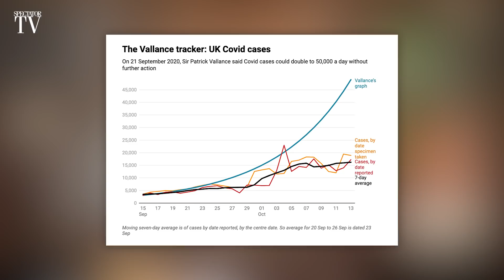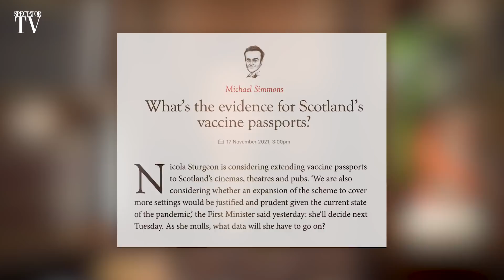Omicron outbreak & party pandemonium - The Week in 60 Minutes | SpectatorTV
Kate Andrews is joined by Dame Carol Black, Department for Health advisor; Iain Duncan Smith, Conservative MP; Spectator contributor Owen Matthews; former Nato advisor Angela Stent; University of East Anglia's Professor Alastair Grant; Spectator contributor Sarah Ditum; and Spectator journalists Katy Balls and Isabel Hardman.

// THIS EPISODE
00:00 – Introduction from Kate Andrews
06:21 – Can Boris enforce new Covid restrictions?
18:51 – How much Omicron is there in the UK? With Alastair Grant
27:46 – Will the government's drug plan lower deaths? With Carol Black
40:49 – Is Nato making conflict with Russia more likely?
54:35 – Did celebrity ruin Britney Spears? With Sarah Ditum